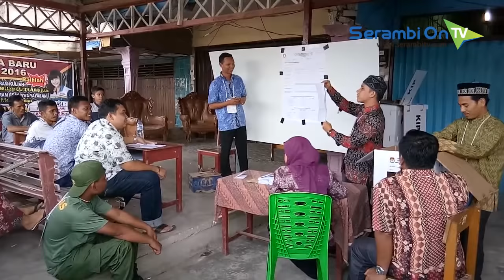Warga Sesaki Proses Perhitungan Suara di TPS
SERAMBITV.COM, SUBULUSSALAM – Penyelenggara di tingkat Tempat Pemungutan Suara, Rabu (27/6/2018) sore langsung menghitung suara Pilkada Wali Kota/Wakil Wali Kota Subulussalam.

Seperti halnya saat pencoblosan, warga juga kembali memadati TPS saat penyelengggara menggelar proses perhitungan suara.

Di beberapa TPS, pasangan calon nomor urut 5 Affan Alfian Bintang-Salmaza dilpaorkan unggul sementara .

Meski demikian, saat berita ini ditayangkan, belum semua data diperoleh.